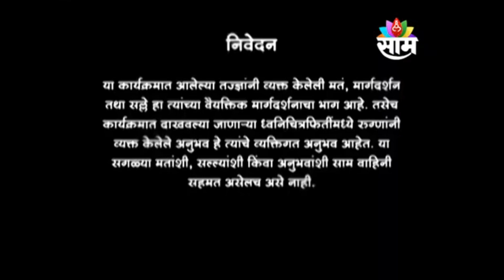youtube video #-qF4dEJe-0U